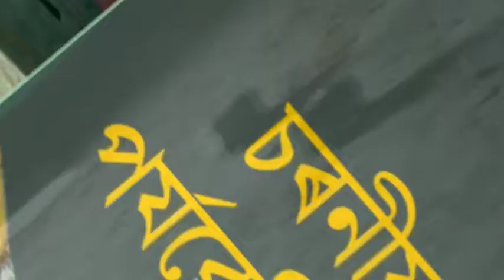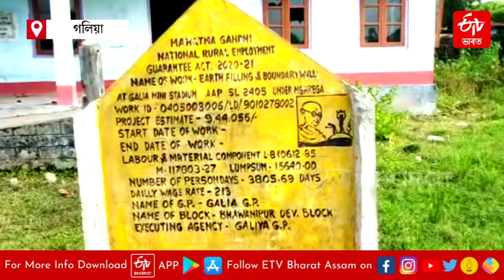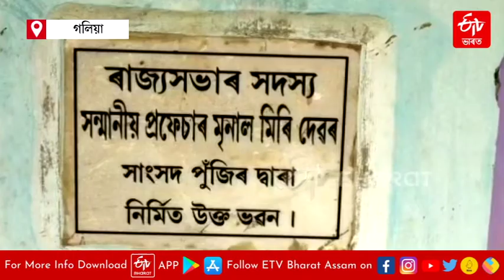পৰিত্যক্ত অৱস্থাত আছে বজালীৰ গলিয়া মিনি ষ্টেডিয়াম | Poor Condition Of Bajali Goliya Mini Stadiam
গৰু-ছাগলীৰ চৰণীয়া পথাৰলৈ পৰ্যবাসিত বজালীৰ গলিয়াৰ মিনি ষ্টেডিয়াম ৷ বিভাগীয় কতৃপক্ষৰ সদিচ্চাৰ অভাৱত পৰিত্যক্ত অৱস্থাত পৰি ৰৈছে ষ্টেডিয়ামখন ৷ কোটি টকীয়া ষ্টেডিয়ামৰ এই অৱস্থাই এতিয়া চকু কপালত তুলিছে সাধাৰণ ৰাইজৰ ৷